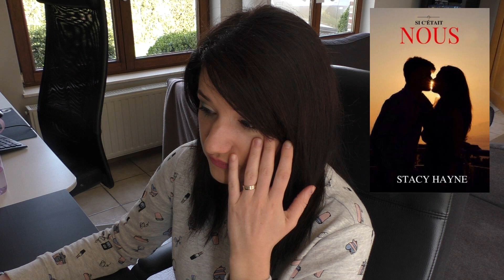Je lis VOS HISTOIRES WATTPAD : Amour Amer / Si c'était nous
Obtenez mon ebook gratuit "11 conseils pour devenir écrivain" en cliquant sur ce lien

Vous voulez soutenir ma chaîne Youtube ? Vous pouvez me faire un don sur mon profil Tipee !

Mes romans (disponibles partout en version numérique et papier):
- Utricia, tome 1: Magnifique (Edition Reines-Beaux)
- Utricia, tome 2 : Eternel (Edition Reines-Beaux)
- Attise-moi... Si tu peux (Lips and Roll Editions)
- Désire-moi... Si tu peux, tome 1 (Lips and Roll Editions)
- Désire-moi... Si tu peux, tome 2 (Lips and Roll Editions)
- Séduisante Arrogance (Lips and Roll Editions)